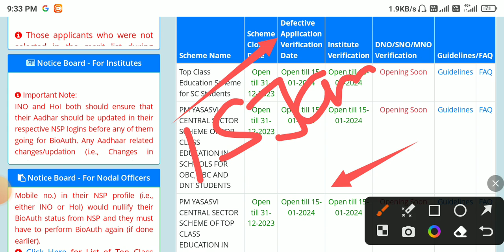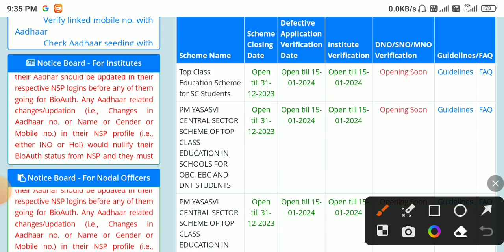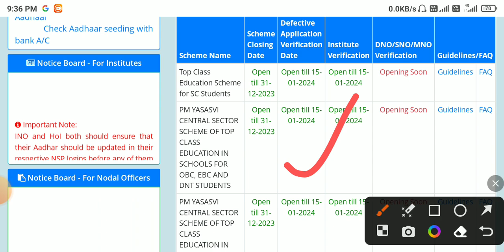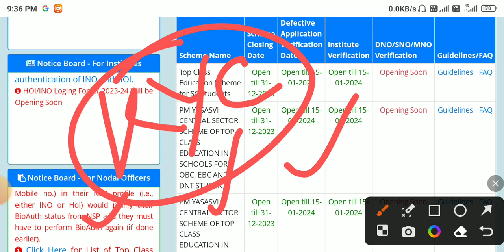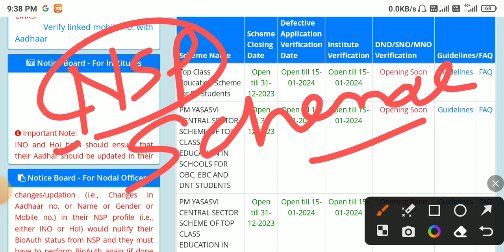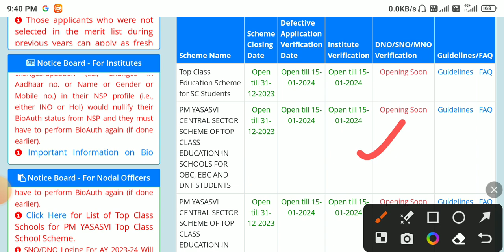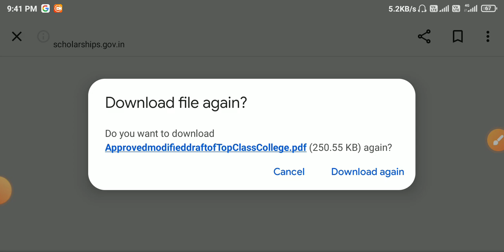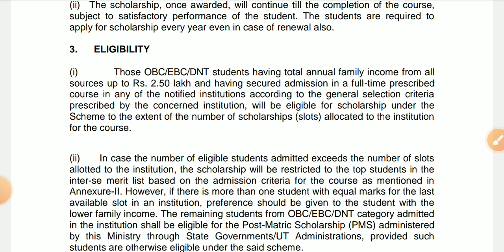PM Yasasvi scholarship 2023 Form Kaise bharen | PM Yasasvi Renewal Form | PM Yasasvi Fresh Form 2023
pm_yasasvi_scholarship_guidline-2023
pm_Yasasvi_scholarship_new_guidline_2023

Your Queries -

pm Yasasvi renewal Form 2023
pm Yasasvi fresh form 2023
pm Yasasvi scholarship guidline 2023
pm Yasasvi scholarship new guidline 2023
pm Yasasvi scholarship 2023 renewal Form kaise bhare
how to fill pm Yasasvi scholarship 2023 renewal Form
pm yashasvi scholarship 2023 form Kaise bharen
pm yashasvi scholarship 2023 form Kaise bhare mobile se
pm yashasvi scholarship 2023 form Kaise bhare general category
pm yashasvi scholarship 2023 form Kaise bhare Gujarati
pm yashasvi scholarship 2023 form fill up
pm yashasvi scholarship 2023 form apply kaise karen
pm yashasvi scholarship form Kaise apply Karen
pm yashasvi scholarship form correction kaise karen
pm yashasvi scholarship form galat ho jaaye to kya Karen
pm yashasvi scholarship 2023  form Kaise bhare SC category
pm yashasvi scholarship 2023  form kaun kaun bhar sakta hai
nsp portal per form kaise bhare?
nsp per registration kaise kare
nsp portal kya hai
nsp portal per pm yashasvi scholarship form kaise bhare
nsp scholarship portal per avedan kaise Karen
national scholarship portal per avedan kab hoga 2023-24
nsp new update today,nsp scholarship
nsp 2023-24,national scholarship portal 2023-24
nsp new registration 2023-24
nsp renewal 2023-24,bihar
post matric scholarship 2023-24
nsp scholarship 2023-24 new registration
nsp scholarship 2023,nsp 2024
nsp scholarship renewal 2023-24
nsp css scholarship 2023-24
nsp scholarship payment kab aayega
pm yashasvi scholarship nsp Portal registration kaise kare
pm yashasvi scholarship 2023 nsp Portal apply kaise karen
pm yashasvi scholarship 2023 nsp portal form kaise bhare
pm yashasvi scholarship 2023 nsp portal form apply online
pm yashasvi scholarship 2023 nsp portal apply
pm yashasvi scholarship nsp portal apply 2023
pm yashasvi scholarship 2023 new update
pm yashasvi scholarship 2023 form kab se bharenge
pm yashasvi scholarship 2023 form bharna kab shuru hoga?
pm yashasvi scholarship 2023 nsp portal per form kaise bhare?
pm yashasvi scholarship nsp portal Kab khulega
pm yashasvi scholarship 2023 nsp portal
pm yashasvi scholarship nsp Portal form apply kaise karen 2023
pm yashasvi form apply nsp Portal
pm yashasvi scholarship dobara apply kaise karen?
pm yashasvi scholarship 2023 nsp Portal apply online
pm yashasvi scholarship 2023 form apply online
pm yashasvi scholarship 2023 registration
pm yashasvi scholarship 2023
nsp portal per registration form kaise bhare
nsp portal per registration kaise kare
nsp portal per pm yashasvi scholarship ka form kaise bhare
nsp portal pm yashasvi scholarship
nsp portal pm yashasvi scholarship 2023
nsp portal per apply kaise kare
pm scholarship 2023 form kaise bhare
pm scholarship 2023 nsp portal form kaise bhare
PM YASASVI Scholarship Yojana 2023 nsp
PM YASASVI Scholarship Yojana Online Form 2023
PM YASASVI Scholarship 2023 Apply
Pm Yasasvi Scholarship Ka Form kaise bhare 2023
pm yashasvi scholarship online form 2023
 pm yasasvi scheme online form 2023
How to apply online form pm yasasvi scholarship 2023
pm yasasvi scholarship 2023 online form kaise bhare
pm yasasvi yojana online form 2023
nsp Portal kab khulega
nsp portal registration form kaise bharen